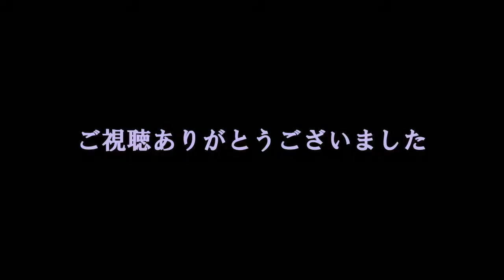テナーサックスで唄う「いい日旅立ち」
「いい日旅立ち」
【歌詞】
雪解け間近の　北の空に向かい
過ぎ去りし日々の夢を　叫ぶとき
帰らぬ人たち　熱い胸を過ぎる
せめて今日から一人きり　旅に出る
ああ日本のどこかに　私を待ってる人がいる
いい日旅立ち　夕焼けを探しに
母の背中で聴いた　歌を道連れに

岬のはずれに　少年は魚釣り
青いススキの小道を　帰るのか
私は今から　思い出を作るため
砂に枯れ木で書くつもり　さよならと
いい日旅立ち　羊雲を探しに
父が教えてくれた　歌を道連れに

いい日旅立ち　幸せを探しに
子どもの頃に歌った　歌を道連れに

栗チャンネル、栗チャンネル風景動画、栗チャンネルネコ動画の
3チャンネルがあります。

②　@栗チャンネル風景動画では、地域の風景並びに鳥や小動物、季節の花々などの動画を投稿しています。